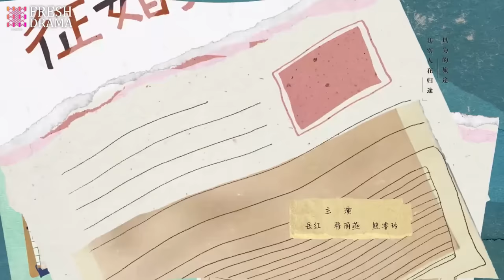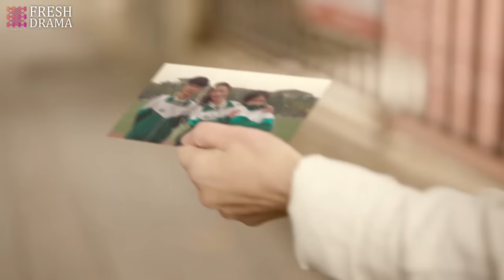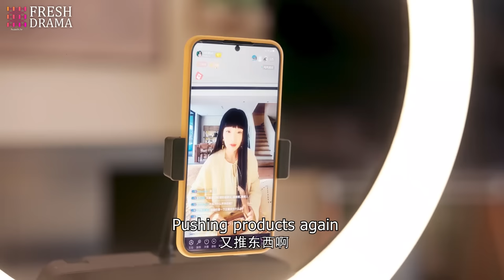[Multi-sub] There Will Be Ample Time EP16 | Ren Suxi, Li Xueqin, She Ce, Wang Zixuan | Fresh Drama